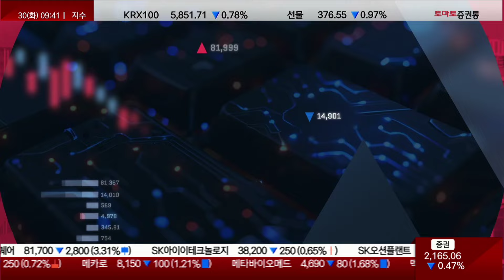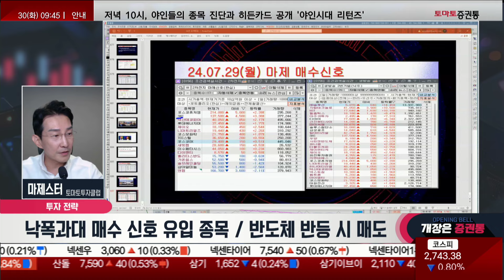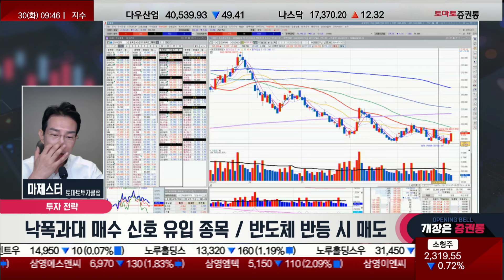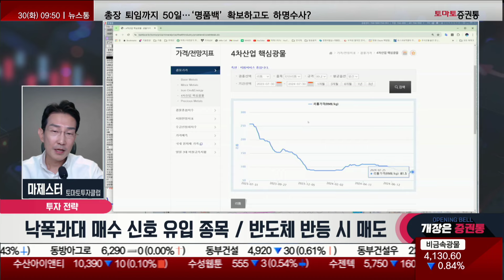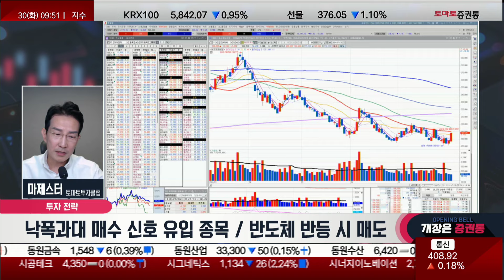물반 고기반 2차전지! 본격적 바닥 탈피 상승 시발점! 낙폭과대 매수 신호 유입 ‘이종목’!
마제스터의 투자의 기술
진행: 박상정
출연: 마제스터(토마토투자클럽)
▶ 오늘장 한마디
-fomc /테슬라/에코프로 실적/반도체

▶ 투자전략
1. 테슬라 /세미트럭 900kwh
-테슬라, 5.6% 상승이 나타남
 -최근 빠진 이유는 로봇 택시의 연기 소식으로 빠짐
-세미트럭 900kwh
 -LFP배터리의 탑재는 될 수 없을 것! 4680배터리 탑재가 될 것으로 보임
 -아직까지는 시간이 필요한 상황
 -테슬라에서는 4680배터리 내재화를 하는게 힘들어 수혜는 LG에너지솔루션이 받을 것으로 봄
-엔비디아, 60일선까지 조정이 나오고 있고 120일선까지 가격조정이 나오면 반등의 포인트가 나올 수 있음
 -탄력 자체는 둔화되는 모습
2. 낙폭과대 매수신호유입 종목/ 반도체 반등시매도
-SKC, 롯데에너지머리티얼즈, TCC스틸 등 매수 신호!
-SK하이닉스, 120일선까지 내려와서 반등이 나오는데 신규 매수는 하지 말자
 -보유자들은 매도 자리가 아닌 반등 시 매도 의견
-한미반도체, 지금 자리에서 급락이 나오는 중
-상반기 종목 섹터를 보면 SK하이닉스, 한미반도체, 이수페타시스 3종목만 상승!
 -동진쎄미켐, 이오테크닉스 등 3월부터 꺾이기 시작함
-반도체는 시간이 필요하다
3. 에코프로/에코프로비엠/포스코퓨처엠/ 대주전자/나노신소재
-에코프로그룹주들이 오늘 실적 발표
 -에코프로, 바닥에서 2.6% 상승이 나타나고 있음
 -에코프로비엠이 5% 상승 중
-2차전지를 보유했다면 홀딩! 매도가 아닌 신규매수도 가능하다!
 -하반기는 2차전지가 주도할 것으로 봄
-대주전자재료, 내려오면 무조건 매수!
 -오늘도 6.5% 상승 중
-엘앤에프, 악재는 다 소멸되는 국면
-2차전지는 반등이 아닌 본격적인 바닥 탈피 국면에서 상승의 시작이다
-리튬, 가격이 많이 빠진 상태
 -악재는 소멸되는 국면들이 나오고 있기 때문에 더 이상 악재는 없다!
-2차전지에 대한 케즘구간이 지나가고 있기 때문에 확신을 갖고 매매 대응을 하자
-한국가스공사, 4만5천원대 익절 의견
-중앙첨단소재, 5일 10일 이평선이 깨지면 무조건 매도!
📌2. 쩜상 회원 등록
 1번 2번 차례대로 진행하면 쩜상 수익률 얻을 특별한 정보와 더불어 선물까지~!